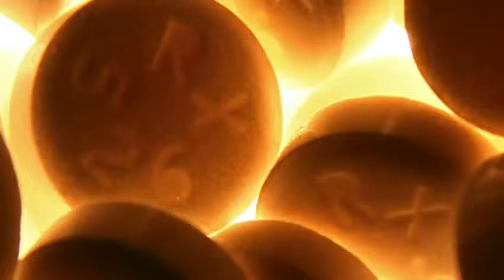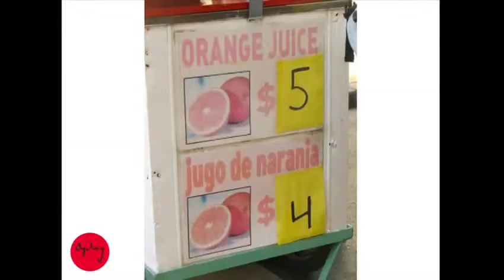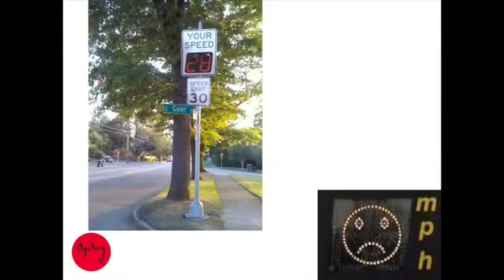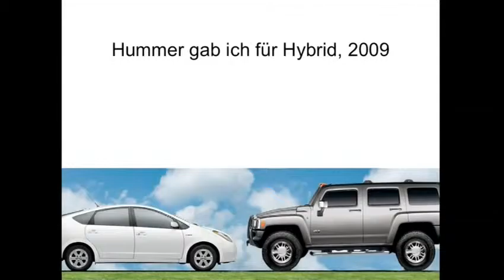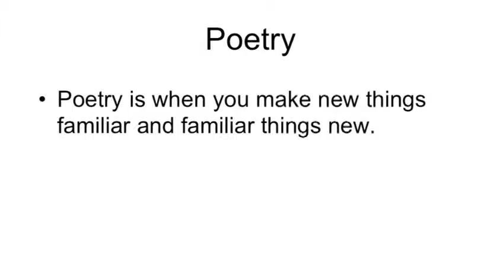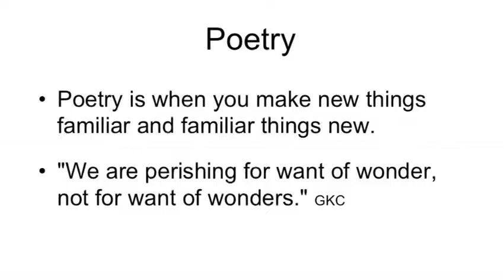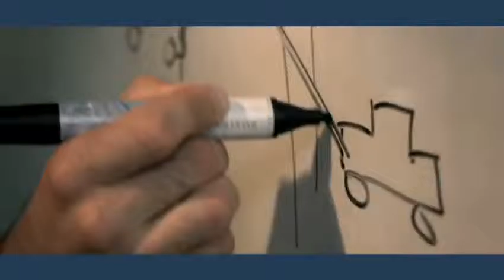Rory Sutherland Life lessons from an ad man